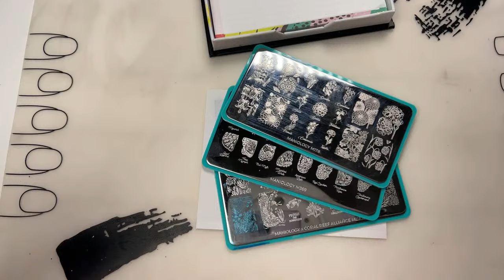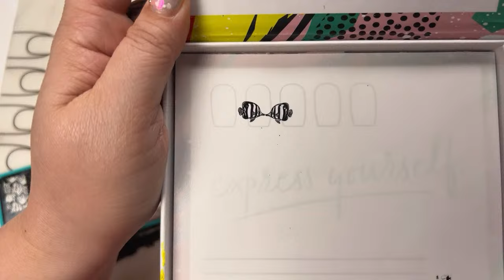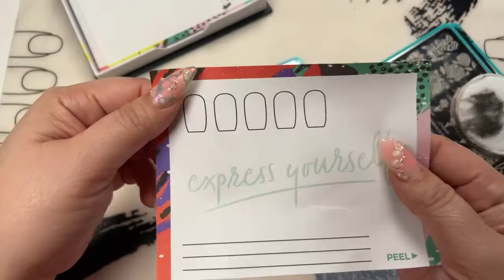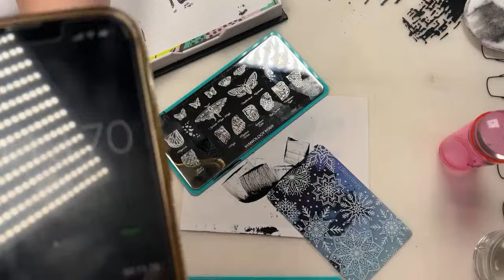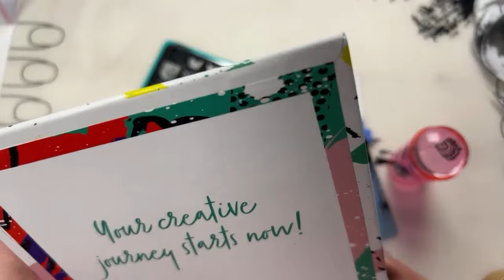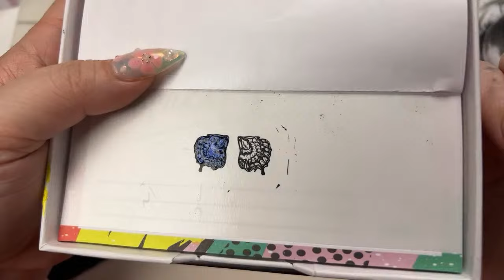💅 How to Flip Your Nail Stamped Image 😍 | Maniology LIVE!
Ever wished your design could be flipped? What if we told you, rather showed you that you can do this easily? Would you try it on your next manicure? Join us for another exciting Maniology LIVE! stream on YouTube, where Devon will demonstrate this flipping technique and explain why you need to try it for yourself! Don't miss out on the chance to upgrade your nail art game!

Your Nails Are YOUR Canvas - Dare to Be Creative!